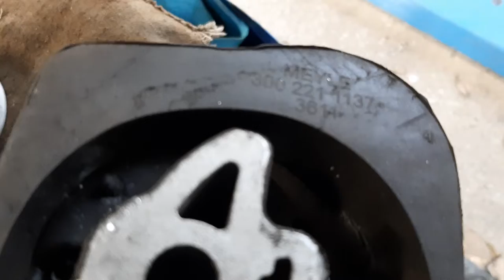👉Wiedza dla każdego kto ma samochód. Miesiącami walczyłem z drganiem nadwozia😱, bezskutecznie. 🤦‍♂️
👉 Uważam ,że materiał jest dla każdego kto posiada samochód, korzysta z usług mechaników , lub dosłownie samych mechaników.

Na filmie  mamy do czynienia z drganiami nadwozia jakie miałem w samochodzie BMW X3 , jednak film bardziej dotyczy szerszego problemu, przy okazji tych drgań.

Ku przestrodze, z jakimi problemami można się spotkać podczas procesu wydawało by się banalnej naprawy.

Wiele miesięcy zajęło mi znalezienie przyczyny usterki w samochodzie.

Zostałem skutecznie zmylony podczas całego procesu naprawy, dlatego trwało to tak długo.

Pomimo dużej determinacji w chęci usunięcia wady, im więcej części wymieniłem, bezskutecznie, byłem coraz bardziej zrezygnowany.

Czułem bezradność w moich działaniach.

Banalne , ale mocno nieoczekiwane rozwiązanie sprawy.

W sumie przypadek sprawił, że usterka została, w ogóle wykryta.

   👉   Pamiętaj  Nikczemniku.

Nie bądź Kuba 👺  , dodaj  Suba  👻,
a żeś nie  ciapek 💪  , dołóż łapek 👍

Pozdrawiam wszystkich Sławek Nowa Sól, 😎 autobox24.